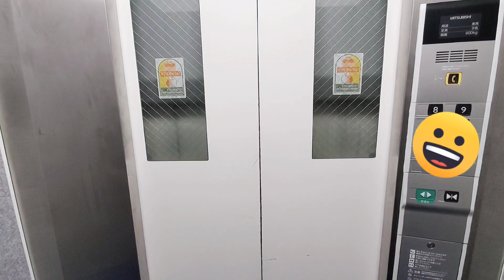【丸見え】すけすけワンルーム🏘️どう頑張っても見えちゃうお部屋!?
概要欄まで見てくれてほんまおおきに！

今日紹介した物件は、

・本格洋風スタイルデザイナーズワンルームマンション🏡
・ミニマリストのあなたに！
・コンクリート打ちっ放し＆タイルフローリング
・スポットライトで夜もおしゃれに??

大阪で一人暮らし向けや事務所利用可の物件を探されている方、
モテ部屋を探されている方にぜひオススしたいデザイナーズ物件やで～

・大阪府大阪市北区天満２丁目
・間取り  １R   31.04㎡
・築年数  築15年  所在階数 5階
・家賃76,000円　管理費・共益費10,000円
・敷金0円　礼金2か月

この部屋が動画で見たいのでリモート内覧したい！などお気軽にお問合せ下さいませ♪

デザイナーズ・メゾネットの欲張り物件も随時ご紹介中！